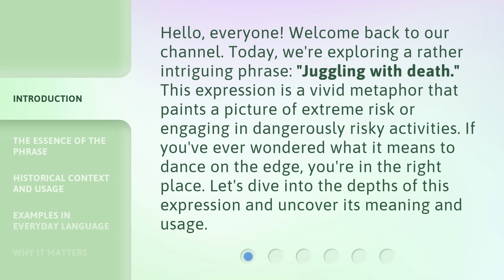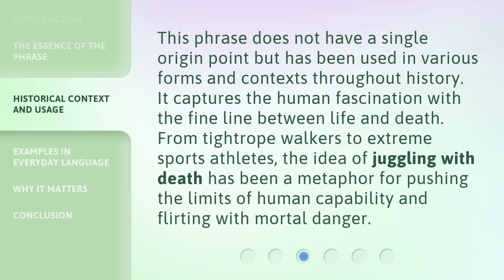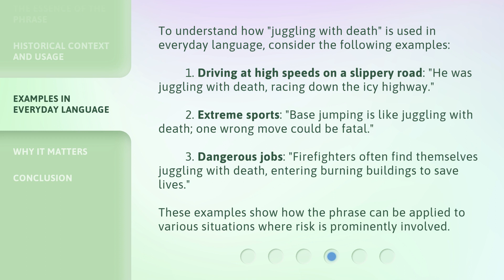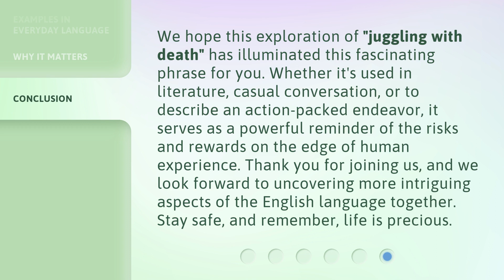Unraveling "Juggling with Death": A Deep Dive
Unraveling the Mystery of 'Juggling with Death' • Join us on a deep dive into the intriguing world of 'Juggling with Death' as we uncover its secrets and unravel its mysteries.

00:00 • Introduction - Unraveling "Juggling with Death": A Deep Dive
00:37 • The Essence of the Phrase
01:10 • Historical Context and Usage
01:37 • Examples in Everyday Language
02:19 • Why It Matters